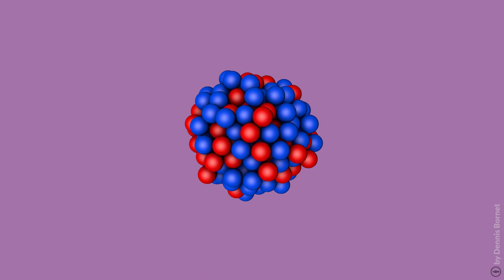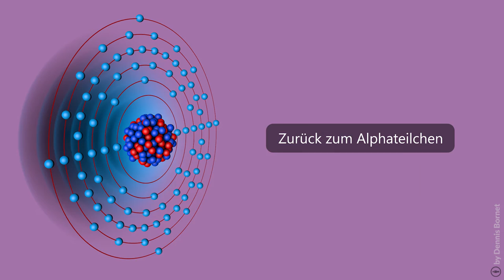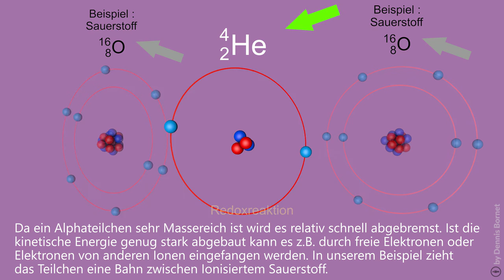Alpha-Zerfall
Thema Radioaktivität